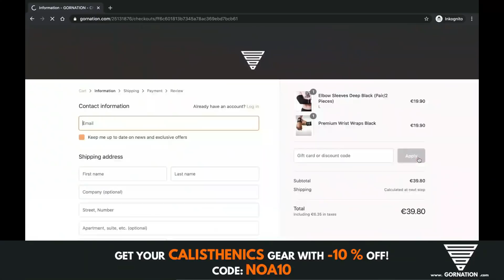🔴 a Scary Strength Level